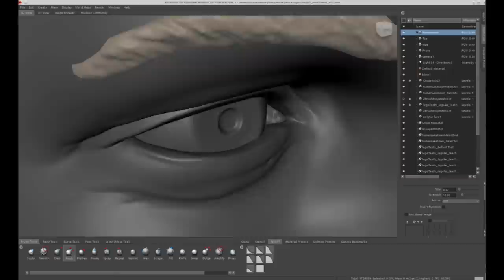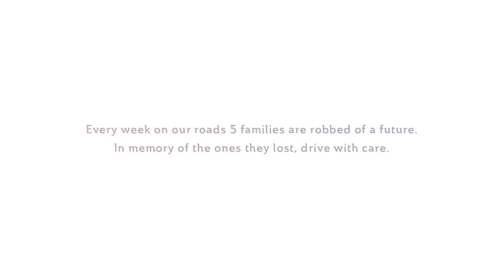Brake - Living Memories Online Video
Using the science of forensic age progression combined with the internationally renowned artistry of WETA digital, road safety charity Brake created five portraits of people who were robbed of their future. Not as they were, but as they would be today. See their stories at livingmemories.org.nz